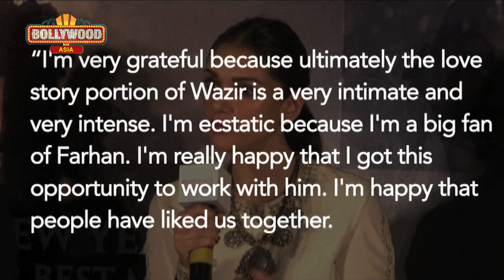Aditi Rao Hydari HAPPY To Work AGAIN With Farhan Akhtar | Bollywood Asia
Actress Aditi Rao hydari delighted to work with farhan akhtar in the movie wazir as she said she would be happy to work again with him soon!! Check out